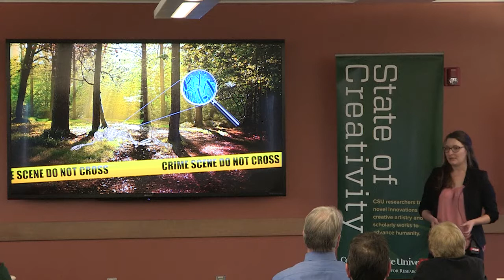Heather Deel- 2019 VPR 3 Minute Challenge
Heather Deel presents "Solving Crimes with Microbes" at the 2019 VPR 3 Minute Challenge, February 11, 2019.